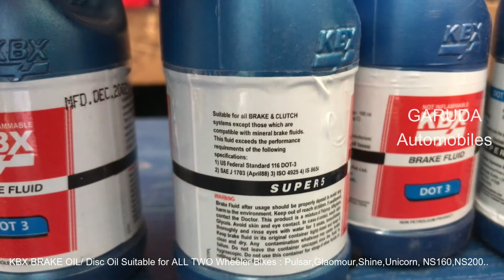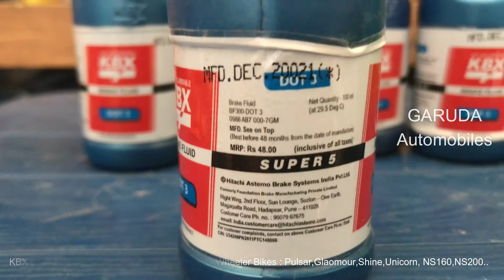Break Oil for Pulsar, Glamour, Shine, Unicorn | KBX Disc Break Oil for HERO, Honda ALL Bikes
BKX Break Oil for Pulsar, Glamour, Shine, Unicorn | KBX Disc Break Oil for HERO, Honda ALL Bikes